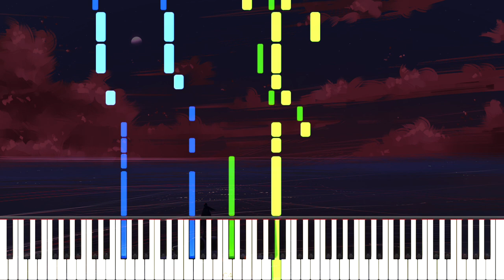Make You Mine - Mike Williams, Moa Lisa (Piano Tutorial)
Here is my piano cover of Make You Mine by Mike Williams, featuring Moa Lisa, released earlier this week.

❤ Many thanks to Ruben Barbeiro, Meir Revivo, Nikkai Herndon, Bjarne Claes, Marc Straight, Nebular, Airbo, Michael Vu, Emily, annapantsu, Pancake Sansy-chan, Corey Greenwalt, Jed Hamilton, Nikhil Nagendra, Michael Swanston, Joe Kourie, NyanNyan MoguMogu, Zoee Liew, healthyplease, Jordon Honeycutt, Colin Young, One Dope Sound, Matthew, Ron Donald, Michael Ward, Micah Steed, Bryce Johnson, GodEmperor, DJ Sylnt, piet van dijk, Mxven NA, Tnx'_Bayres, Paul Wiesinger, Bryce Olseon, Brendan Metcher, Colin Esplin, Brian Freeland, Kasper.photos, Marie, Joshua Valliere, Tomas Solano, Matthieu Aliemyx, IAMOLSON, Ruby Chase, William S, Nate, Chan Han, paticzek, Marath Enrage, Nick Johnson, marcus, Joshua Riddle, Bungus Chung, Joebo McBaggins, mitei, Mykyta Trunov, abdalaziz alqhtani, Garret Fishman, Christopher Gordon Dudley, Matthew Deal, Easterlil, Jacek Rostkowski, Pioter Wyplata, Rob Peterson, Jim, Arthur Dao, and Mario for the support on Patreon!

\\ Information \\
♬ Title ▸ Make You Mine
♬ Artist ▸ Mike Williams, Moa Lisa

\\ Misc. \\